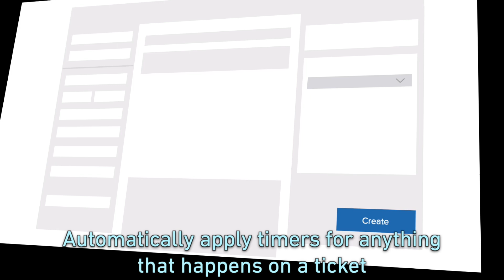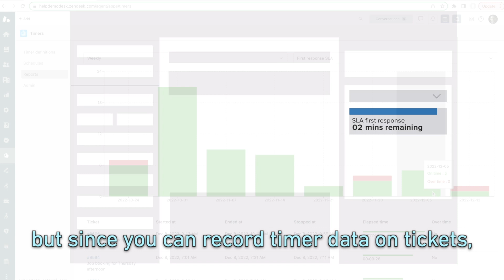SLA & OLA enforcement, workflow and reporting for Zendesk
Are you looking for a better solution to help you enforce and report on SLAs and OLAs in Zendesk? Look no further than SweetHawk. SweetHawk allows you to automatically apply timers for anything that happens on a ticket.

Agents always have a visual guide to see how close each timer is to ending, but if an SLA is breached or comes close to breaching then you can perform any action to the ticket.

Now you may be thinking, well doesn’t Zendesk already have built-in SLA functionality. Well it does, but there’s plenty of missing functionality that SweetHawk fills the gaps on, like down to the minute actions on tickets (as opposed to hourly), running SLAs on private tickets, multiple sets of business hours and internal SLAs (aka OLAs) to measure and enforce internal team performance.

From a reporting perspective, the Timers app has its own in-built charts, but since you’re also able to set timers to record any timer information you want in Zendesk ticket fields this enables you to build whatever reports you like over in Zendesk Explore too .